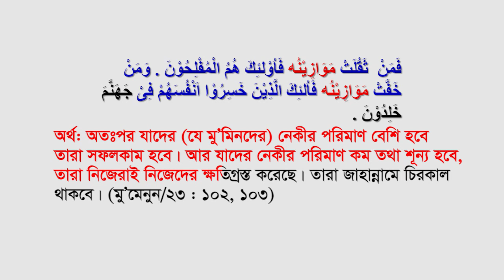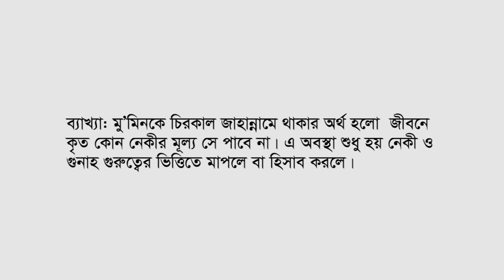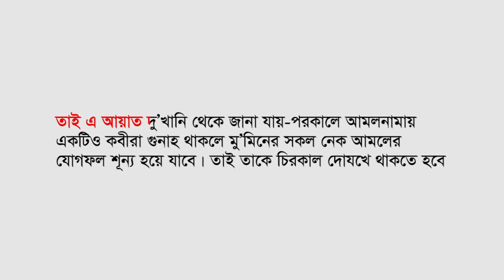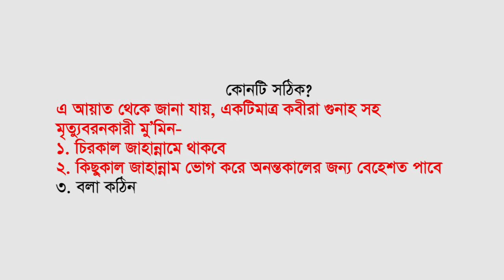QRF 10 Minutes Online - কবীরা গুনাহ ও জাহান্নাম পর্ব- ২০